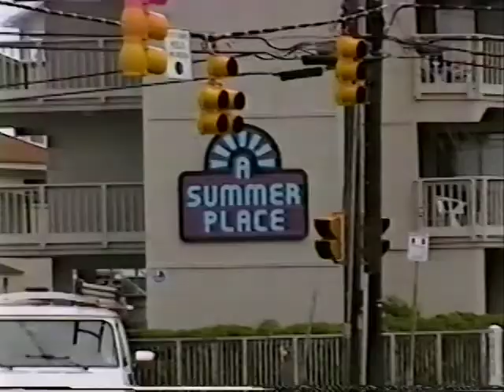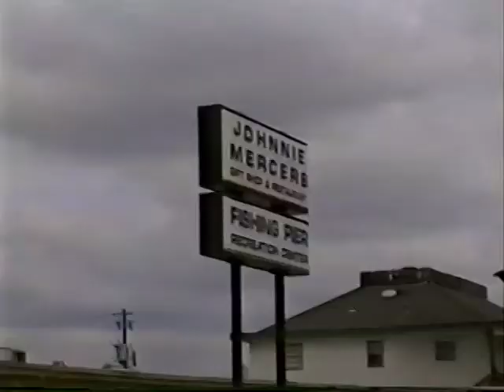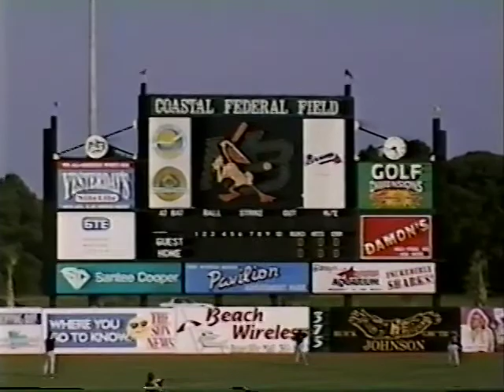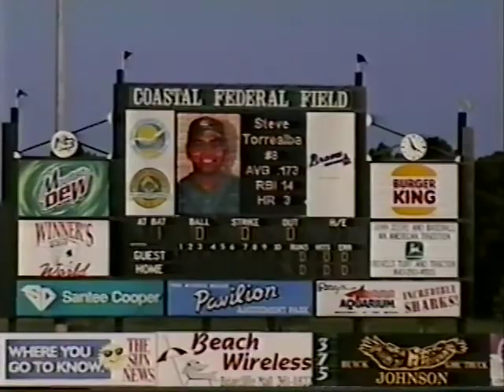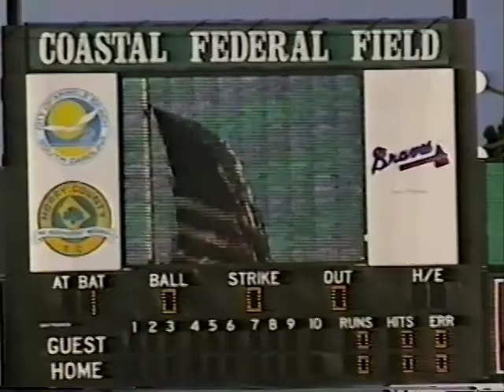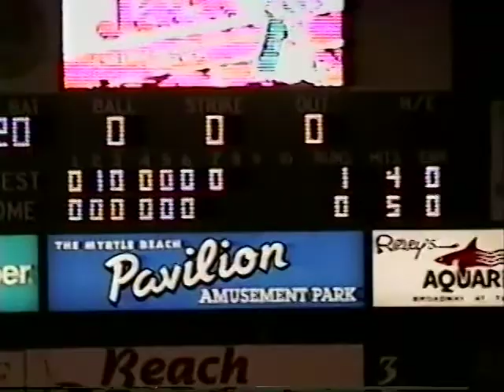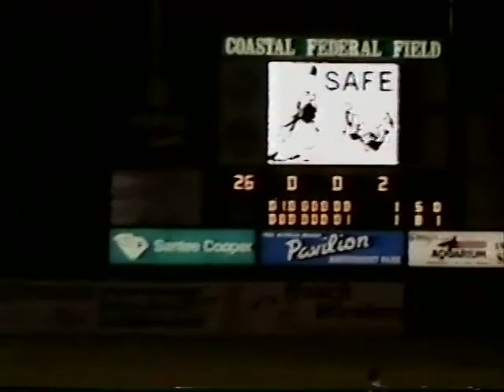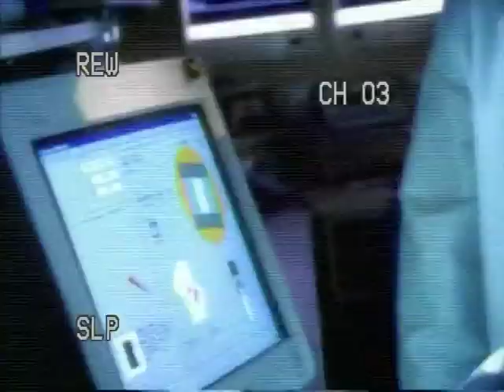1999 Vacation Virginia North Carolina and South Carolina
No Segments in this one, I did my Vacation videos a bit different back in the day, But this one was when i was Living in Pennsylvania and I visited   Virginia, North Carolina and South Carolina